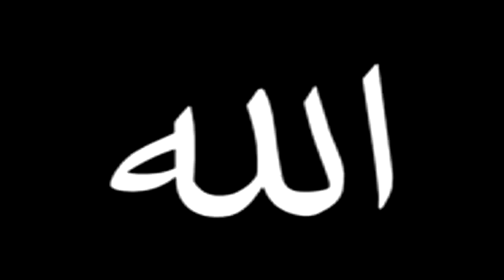حضرة : يا واردا بالأمر_ ألا يا الله بنظرة_ أيا مريد الله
يا واردا بالأمر _ اكتبوا على قبري ورقة _ ألا يا الله بنظرة  _ سر في طي الحجب .
سقاني الحب كاسات الوصال (تفريدة)_ أيا مريد الله  _ أنا والكاس والحبيب.